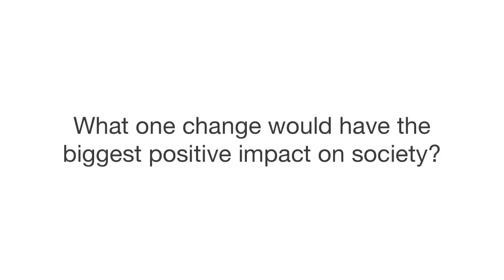Rational Emotive Behavior Therapy - Avy Joseph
Avy Joseph introduces Rational Emotive Behavior Therapy - an approach to psychotherapy created by Albert Ellis based on the idea that people experience emotional and behavioural problems mainly because they hold self defeating, unhealthy beliefs.

About Avy Joseph
Avy Joseph is a renowned Cognitive Behavioural Therapist with an extensive background in Clinical Hypnosis. He is a director and co-founder of CityMinds In 2009 he published Cognitive Behavioural Therapy: Your Route Out of Perfectionism, Self-sabotage and Other Everyday Habits.